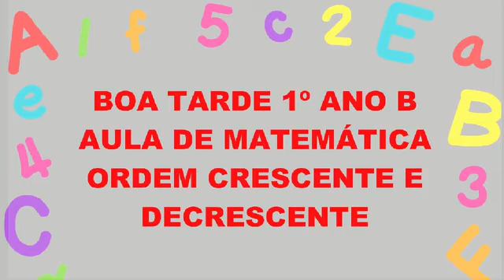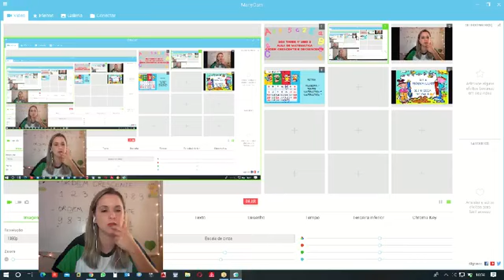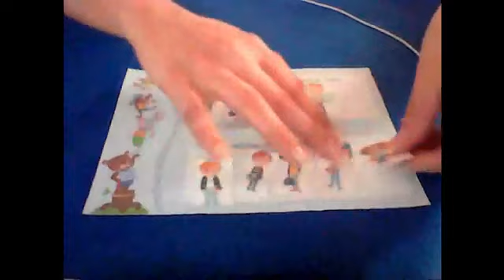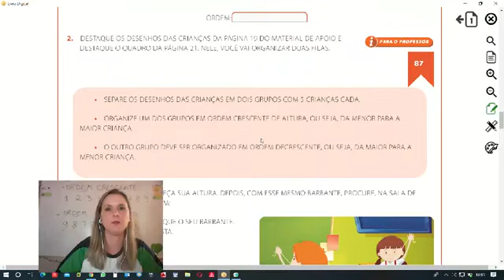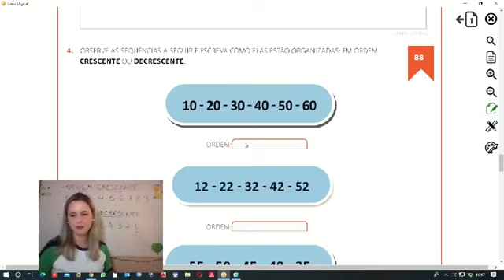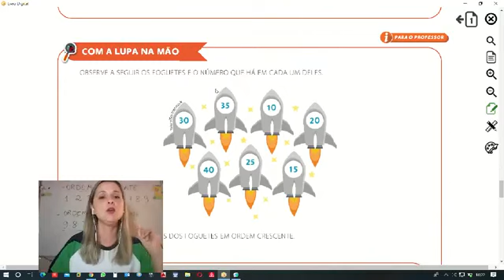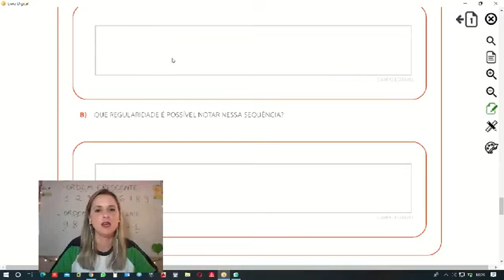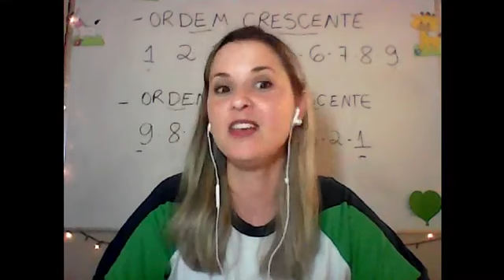Aula de Matemática 30 04 2020 1ºB Parte 2